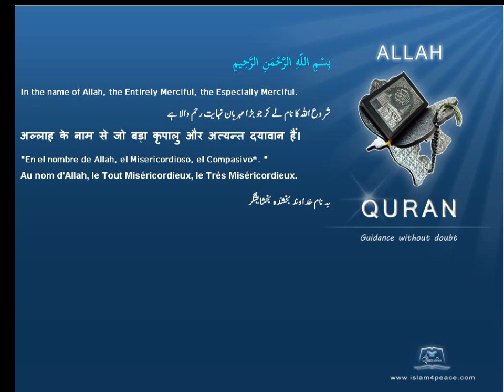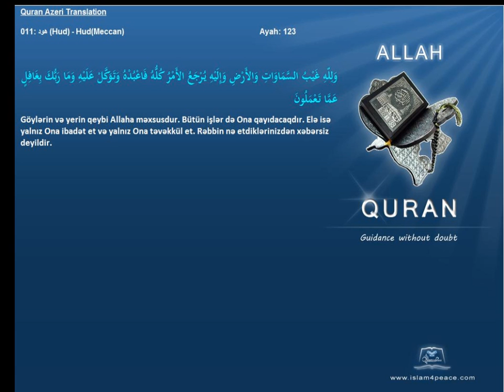Quran Azeri Only 011 هود Hud HudMeccanIslam4Peace com